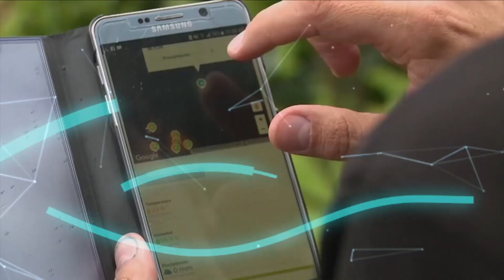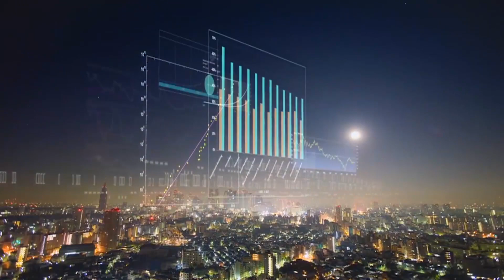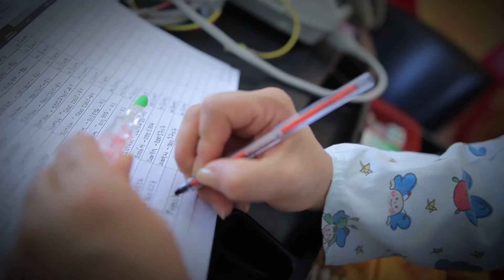Las principales noticias de este miércoles 19 de febrero de 2020